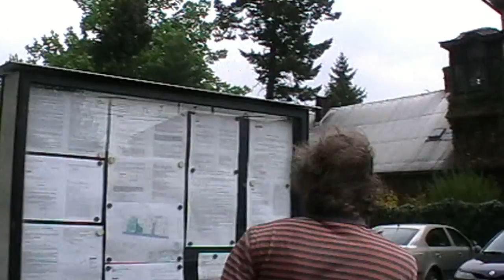Folding bike - Made in U.K. 03 05 2012